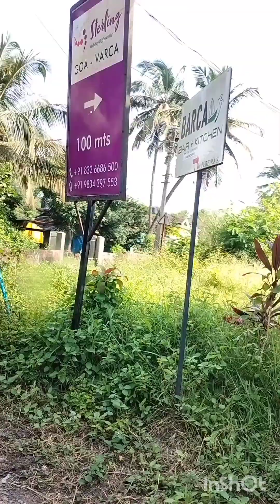Goa travel with me( part - 2)